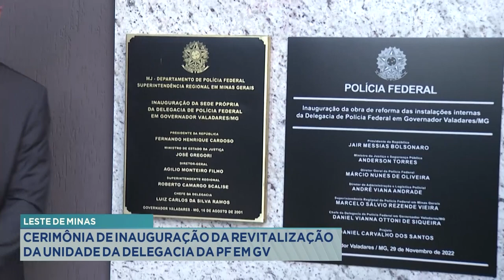Leste de Minas: Cerimônia de Inauguração da Revitalização da unidade da Delegacia da PF em GV.